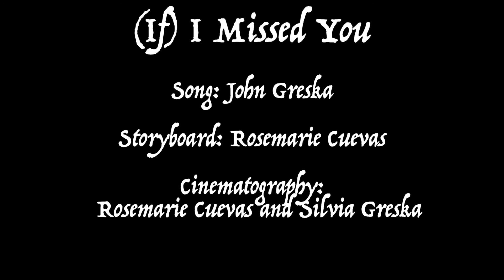John Greska - (If) I Missed You (Official Music Video)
(If) I Missed You
By John Greska
Official Video

From the EP Aiming At The Stars
Stream or buy at any of these locations: